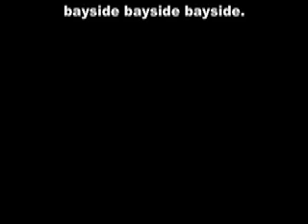Bayside - North Carolina (Tour Video)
Skate video. We were bored.